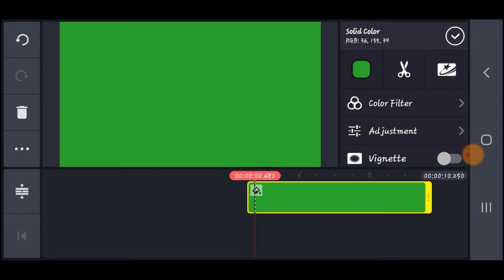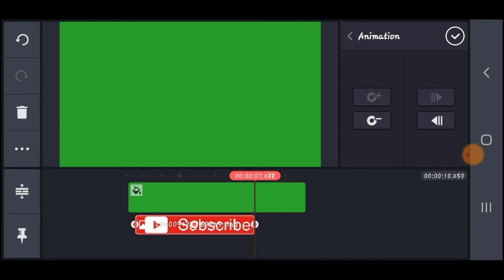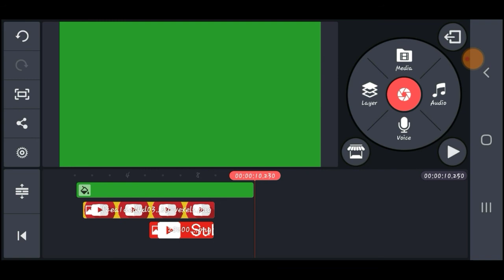SUBSCRIBE IS A KEY + SUBSCRIBE IDEA - using Kinemaster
I hope may natutunan kayo.
Newbie here! Love u all guys.

FROM:
Kinemaster Sound track information:

Title song : BREATHTAKING
Duration : 1 minutes , 9.2 seconds
Type : ACC

Tw : @amskie1992

Lets be Friend's.
AMAZING TERMINATIVE
AZ Marl Loft TV